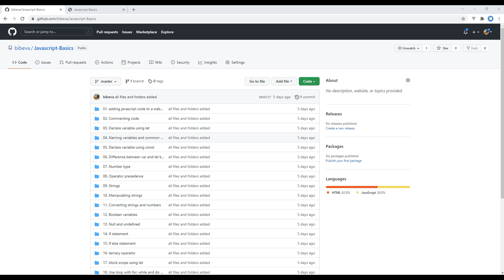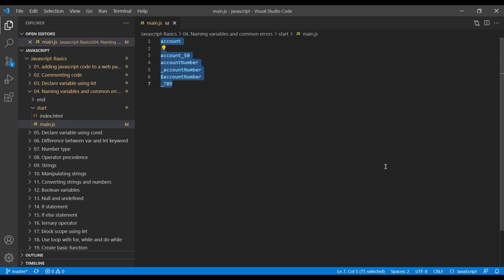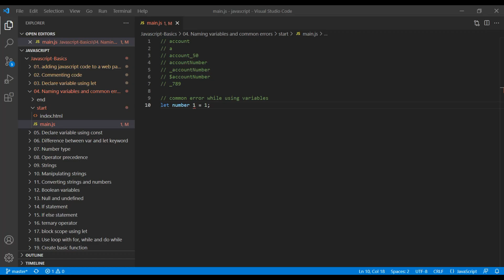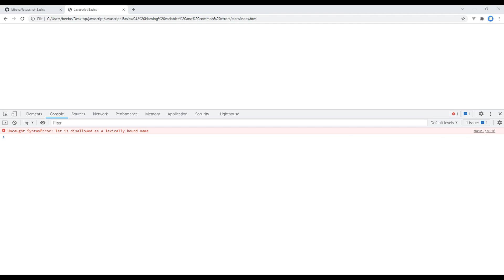JavaScript #4 - Naming variables and common errors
Introduction:
Learn JavaScript with Real Project.
In this tutorial, I'll show you how to name the variable and avoid common error while naming variable.